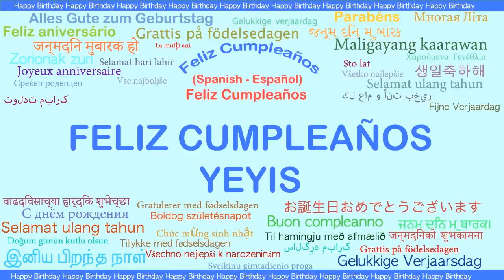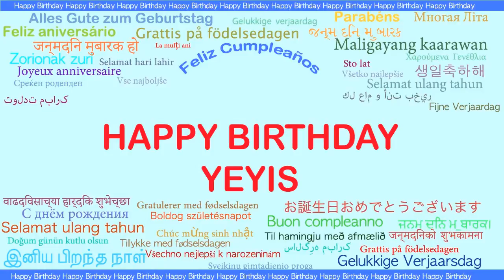Yeyis Languages Idiomas - Happy Birthday